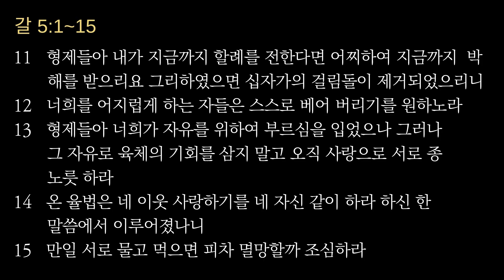매일성경, 오늘의 5분 큐티와 찬양 - 286(정수연 목사)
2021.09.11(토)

1   그리스도께서 우리를 자유롭게 하려고 자유를 주셨으니 그러므로 굳건하게 서서 다시는 종의 멍에를 메지 말라
그리스도인의 자유와 사랑
2   보라 나 바울은 너희에게 말하노니 너희가 만일 할례를 받으면 그리스도께서 너희에게 아무 유익이 없으리라
3   내가 할례를 받는 각 사람에게 다시 증언하노니 그는 율법 전체를 행할 의무를 가진 자라
4   율법 안에서 의롭다 함을 얻으려 하는 너희는 그리스도에게서 끊어지고 은혜에서 떨어진 자로다
5   우리가 성령으로 믿음을 따라 의의 소망을 기다리노니
6   그리스도 예수 안에서는 할례나 무할례나 효력이 없으되 사랑으로써 역사하는 믿음뿐이니라
7   너희가 달음질을 잘 하더니 누가 너희를 막아 진리를 순종하지 못하게 하더냐
8   그 권면은 너희를 부르신 이에게서 난 것이 아니니라
9   적은 누룩이 온 덩이에 퍼지느니라
10   나는 너희가 아무 다른 마음을 품지 아니할 줄을 주 안에서 확신하노라 그러나 너희를 요동하게 하는 자는 누구든지 심판을 받으리라
11   형제들아 내가 지금까지 할례를 전한다면 어찌하여 지금까지 박해를 받으리요 그리하였으면 십자가의 걸림돌이 제거되었으리니
12   너희를 어지럽게 하는 자들은 스스로 베어 버리기를 원하노라
13   형제들아 너희가 자유를 위하여 부르심을 입었으나 그러나 그 자유로 육체의 기회를 삼지 말고 오직 사랑으로 서로 종 노릇 하라
14   온 율법은 네 이웃 사랑하기를 네 자신 같이 하라 하신 한 말씀에서 이루어졌나니
15   만일 서로 물고 먹으면 피차 멸망할까 조심하라